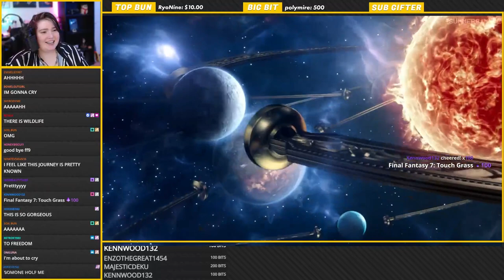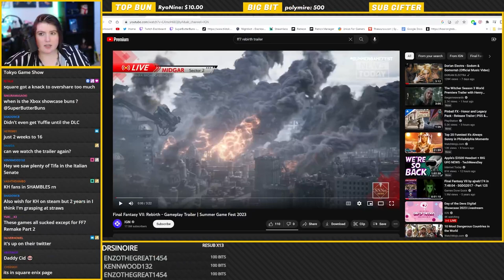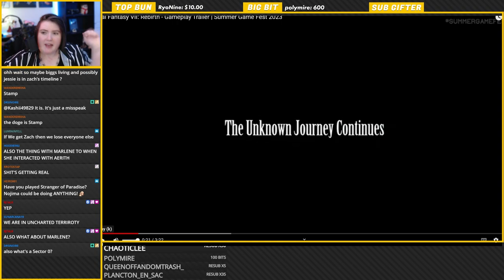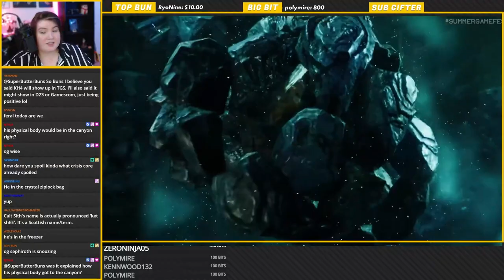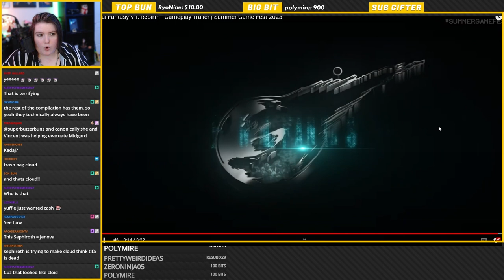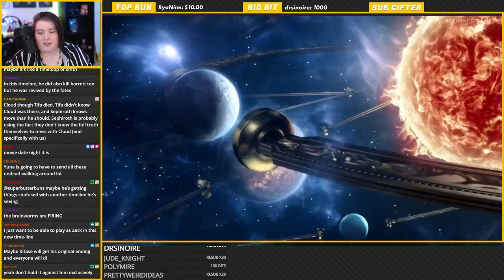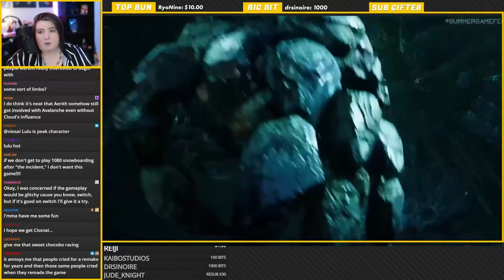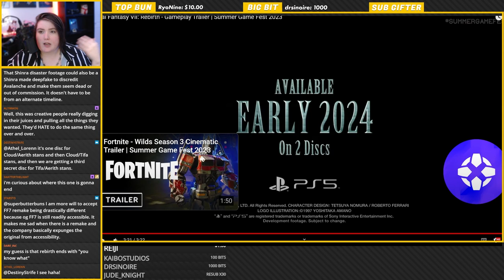Final Fantasy 7 Rebirth LOOKIN' HOT